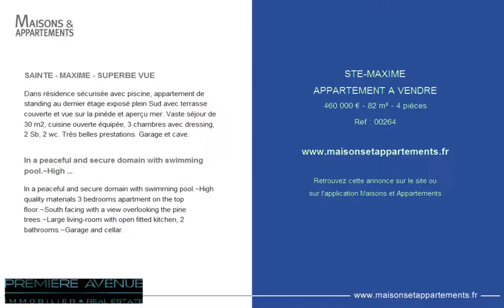STE-MAXIME - APPARTEMENT A VENDRE - 460 000 € - 82 m² - 4 pièces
Référence : 00264

SAINTE - MAXIME - SUPERBE VUE
Dans résidence sécurisée avec piscine, appartement de standing au dernier étage exposé plein Sud avec terrasse couverte et vue sur la pinède et aperçu mer. Vaste séjour de 30 m2, cuisine ouverte équipée, 3 chambres avec dressing, 2 Sb, 2 wc. Très belles prestations. Garage et cave.

In a peaceful and secure domain with swimming pool.~High ...
In a peaceful and secure domain with swimming pool.~High quality materials 3 bedrooms apartment on the top floor.~South facing with a view overlooking the pine trees.~Large living-room with open fitted kitchen, 2 bathrooms.~Garage and cellar.

Cette annonce vous est proposée par l'agence PREMIERE AVENUE